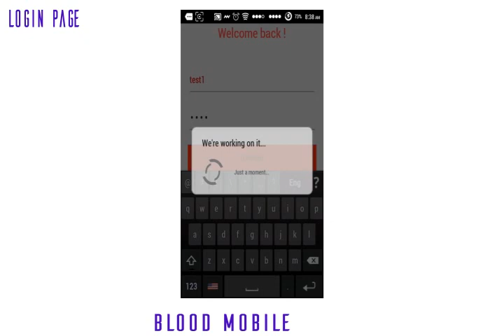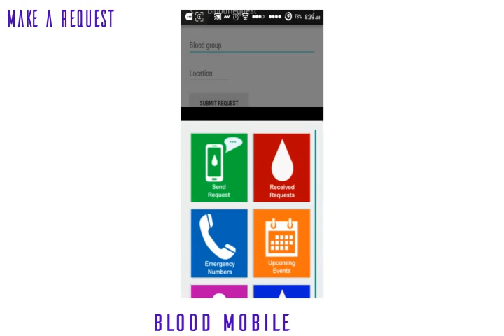Blood Mobile Intro